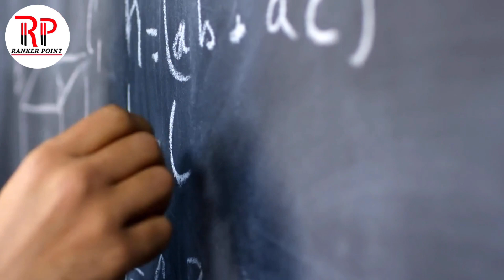April 26, 2024